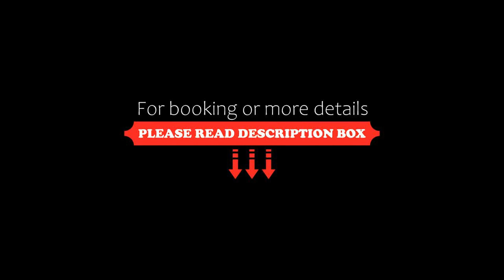Mollymook Cove Apartments, Mollymook, Australia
About Property:
Featuring free WiFi, Mollymook Cove Apartments offers accommodation 200 m from the patrolled Mollymook Beach. Free private parking is available on site.
All units are air-conditioned and include a flat-screen TV, DVD player, and iPod docking station. They feature a seating area. There is also a kitchen equipped with an oven, microwave, toaster and kettle.
There is a private bathroom with free toiletr...
Property Type: Hotel
Address: 17 Golf Avenue, 2539 Mollymook, Australia
Searching For
1. Mollymook Cove Apartments - Mollymook - Australia
2. Mollymook Cove Apartments - Mollymook - Australia Address
3. Mollymook Cove Apartments - Mollymook - Australia Rooms
4. Mollymook Cove Apartments - Mollymook - Australia Amenities
5. Mollymook Cove Apartments - Mollymook - Australia Offers and Deals
Audio Credit:
Track Title: Reasons To Hope
Artist: Reed Mathis